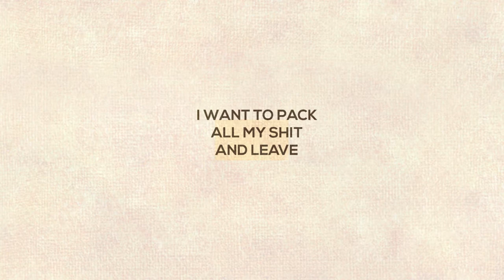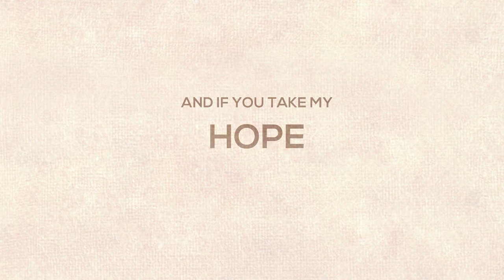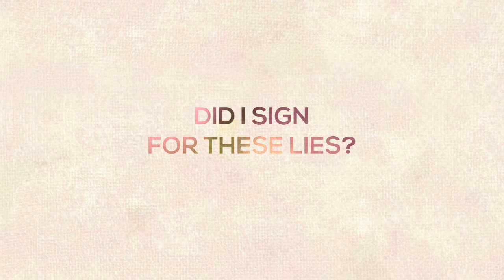Luis Ullán - YOU [Official Lyric Video]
-- | LYRICS |--

And when I'm stuck in this suffering,
when I'm down, when I'm drunk, and I'm struggling, struggling, yeah,
I try to write all these things and leave
you behind as I think that it was unfair.

And you... Got back in my life,
did I sign for these lies? No...
And you... Stay back, oh now, oh, my, my…

And while I'm stuck in its gravity,
going down, screaming loud, still struggling, struggling, yeah,
I want to pack all my shit and leave.
Now I feel like if... Like I'm not prepared.

And you... Got back in my life, did I sign for these lies? No...
And you... Stay back, oh now, oh my, my... Stay back of my mind...

And if you take my hope, I'll be leaving tomorrow.

‘Cause you... Got back in my life, did I sign for these lies? No...
And you… Stay back, oh now, oh my, my… And you…
Get back in my life, did I sign for these lies? No...
And you... Stay back, oh, now, oh my, my, my...